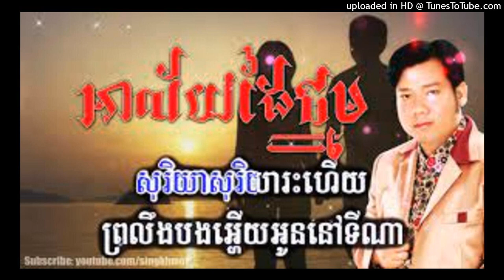អាល័យដៃថ្នម-ALai Dai Thnorm (2 VS) by TKL